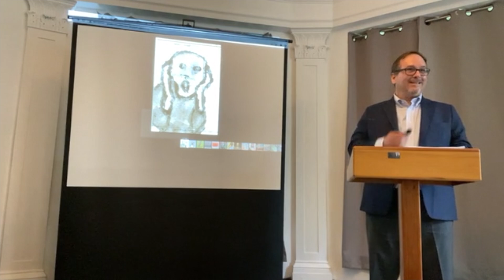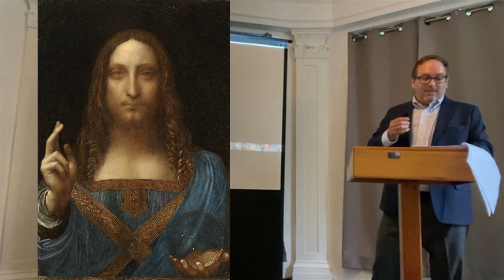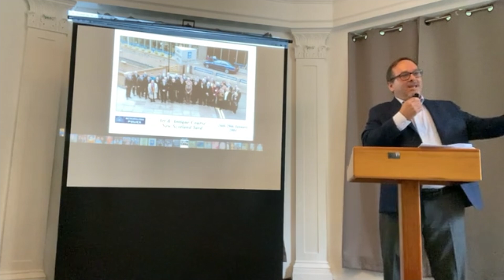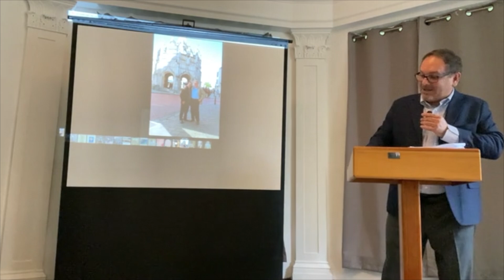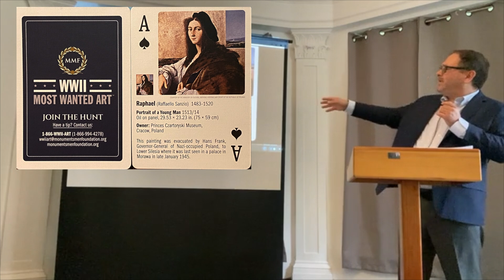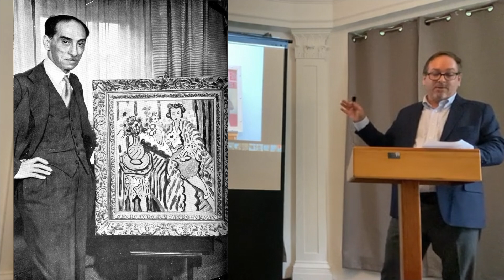Charles Vincent Sabba- Creative Crimes: Art Theft and the Underworld of Art. PART I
Charles Vincent Sabba- Creative Crimes: Art Theft and the Underworld of Art.
PART I

Lecture by Charles Vincent Sabba on art crimes and art theft at DuCret Center for Art.

-00:00:00:00        -Intro
-00:12:40:00.       -Forgery and John Myatt
-00:21:25:11.        -Holocaust Restitutions

(In PART II: Art theft, theft of Monalisa from louvre and a thorough discussion of the Isabella Stewart Gardner Heist that occurred in Boston) .

The first in a series of lectures called Creative Offenses: Art Theft and the Art Underworld by Charles Vincent Sabba, devoted to the intrigue, the mystery and the danger surrounding crimes in the international art world.

Charles Vincent Sabba is a retired police captain and artist. He is an artistic patrimony protection resource person and an Art world investigative journalist with an art crimes column in the online newspaper La Voce di New York. He has been profiled in numerous publications, such as the Huffington Post, along with countless appearances in documentaries and television shows including Pierce Brosnan's Histories Greatest Heists (Episode 8 that covered the Gardner Museum art heist).

Future lectures will cover topics such as:  The Isabella Stewart Gardner Museum Robbery, The illicit trade in antiquities, Italian cultural property protections, fakes and forgeries, money laundering, war zone art looting, holocaust restitution, Italian cultural property protection and artists who have committed crimes.